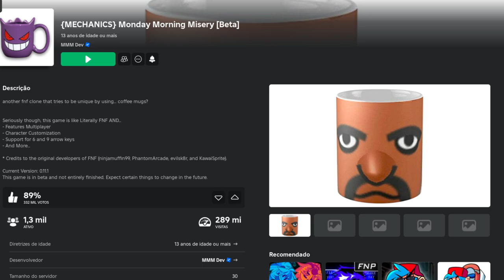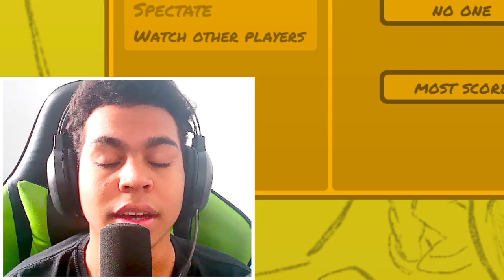MKGAMES JOGANDO FNF PROFISSIONALMENTE NO ROBLOX!! 😬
➡️SOBRE O VÍDEO: Nesse Vídeo, vou estar jogando um jogo de música direto do Roblox que se chama Friday Night Funkin, um jogo de música estilo guitar hero, onde nesse vídeo, vou mostrar pra vocês as habilidades profissionais de mim no Friday Night Funkin do Roblox.

➡️SOBRE A FRANQUIA: Friday Night Funkin é um futuro videogame de ritmo desenvolvido pela Funkin' Crew Inc. e lançado no Newgrounds em 2020. O jogo é desenvolvido por um pequeno grupo chamado The Funkin' Crew Inc. que consiste principalmente de Cameron "ninjamuffin99" Taylor, David "PhantomArcade" Brown, Isaac "Kawai Sprite" Garcia e evilsk8r. O jogo também é de código aberto .

➡️SOBRE O TEMA: Friday Night Funkin, FNF, Roblox, Ritmo, Música e Entretenimento.

00:00 Introdução!!
00:31 Explicando o Jogo!!
01:13 Jogando!! (PRIMEIRA PARTIDA)
03:40 Resultados!! (PRIMEIRA PARTIDA)
04:47 Jogando!! (SEGUNDA PARTIDA)
06:09 O cara saiu da partida ;-;
07:11 Jogando!! (TERCEIRA PARTIDA)
11:04 Resultados!! (TERCEIRA PARTIDA)
11:58 Muito Bom o Jogo!!
12:18 Agradecimentos Finais!!
13:14 Tela Final!!

➡️LINK PARA JOGAR O "FRIDAY NIGHT FUNK" COMPLETO AO LADO NO ROBLOX

➡️OUTROS LINKS/COISAS⬅️

⬆️NÃO CLIQUEM⬆️

PLACA DE VÍDEO: NVIDIA GTX 1050 TI
PROCESSADOR: i3-4150
MEMÓRIA RAM: 8 RAM
ARMAZENAMENTO: HD 931GB
SSD: SATA III 120GB
PLACA MÃE: H81M-S2PH DDR 3
FONTE: 550